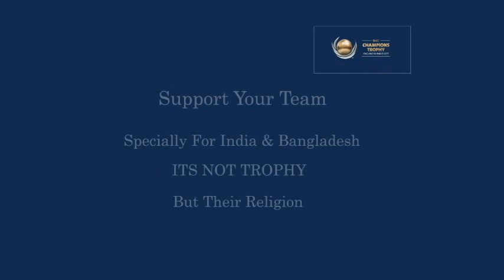CT17 Final Prediction India Vs Pakistan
Champions Trophy 2017 An amazing Tournament had some unbelievable Result has came to see .. Pak Won By World No1 SA by their Bowling and Fielding Performance . Sri Lanka Beat India with a Historic win Chased 321 , Beat India after 38 years in England .
Bangladesh Beat Newzeland after 4 down at 33 and Long Chase with double Hundred  Shakib ul Hussan and Mohammad Ullah .
Tournament is Still interesting and can be happen anything . Some fact are in the video are possibilities
Lets see Green Vs Green or Blue Vs Blue .. It can be Green Vs Blue too